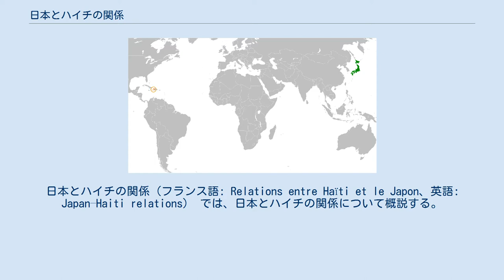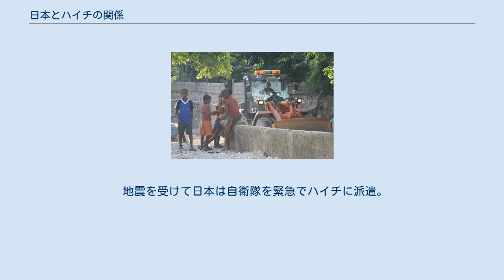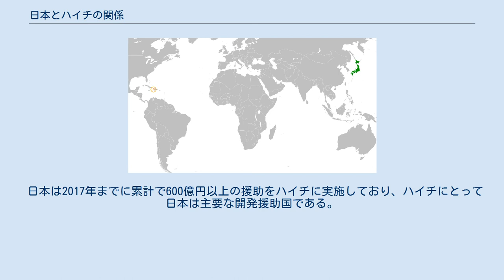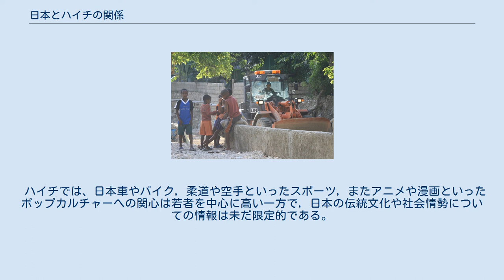日本とハイチの関係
日本・ハイチ関係
日本とハイチの関係（フランス語: Relations entre Haïti et le Japon、英語: Japan–Haiti relations） では、日本とハイチの関係について概説する。
 重機で工事を行う自衛官 現地で文化交流をする自衛官 駐日ハイチ大使館入り口（東京） 戦前から外交関係を有しており、1931年には在神戸ハイチ領事館が開設、1935年には在ポルトープランス日本名誉総領事を設置した。
第二次世界大戦により一時国交が断絶するも、1956年には国交が回復した。
1960年には駐日ハイチ大使館が開設され、日本国大使館は当初在ドミニカ共和国日本国大使館が兼轄していたものの1975年には在ハイチ日本国大使館（在ハイチ兼勤駐在官事務所）が開設されるなど、戦後は順調に友好関係を築いてきた。
しかし、2004年に「ハイチ解放再建革命戦線」が北部の町ゴナイーヴで蜂起を起こし、ハイチ・クーデターと呼ばれる武力衝突が発生した。
この情勢不安により日本は大使館を一時閉鎖し、同年には再開されたものの特命全権大使が常駐しない状態が続き、事実上の在ドミニカ共和国日本国大使館であった。
 2010年代後半からは情勢安定化により徐々に在ハイチ兼勤駐在官事務所が文化交流などの活動を再開し始め、2021年にはようやく兼勤駐在官事務所が廃止されポルトープランス郊外のペシオンヴィルに大使館実館が開設した。
 2010年1月、ハイチでマグニチュード7.0の「ハイチ地震 (2010年)」が発生し、もともと最貧国であったハイチは防災インフラや社会基盤が脆弱であった事から、首都ポルトープランスを中心に甚大な被害を受けた。
さらに、それに追い打ちをかけるようにコレラが大流行し、20万人以上の死者が発生した。
 地震を受けて日本は自衛隊を緊急でハイチに派遣。
医療物資の援助やテントなどの避難物資の提供、救命活動や医療行為が実施され（自衛隊ハイチ国際緊急援助活動）、それにほぼ継続してブラジル主導の国際連合ハイチ安定化ミッション（MINUSTAH）にも参加した（自衛隊ハイチPKO派遣）。
ミッションでは、重機による倒壊した建物の瓦礫の撤去や道路の補修、日本は地震大国である事から地震に関する防災・耐震技術の提供等が実施されたほか、ミッション後半では文化交流や教育活動も行われた。
これら支援の総額は7500万ドルに及び、アメリカ合衆国に次いで高額であった。
 なお、日本は撤退に際しハイチへ重機を譲渡しているが、自衛隊の重機は武装可能なため武器に分類され以前は譲渡不可能だった。
しかし、派遣期間中に武器輸出三原則が緩和され重機譲渡が可能となり、日本としては初めて「武器」を譲渡した国となった。
2013年、自衛隊はハイチから撤退した。
 2012年に、当時ハイチ大統領であったミシェル・マテリが現職大統領として初訪日。
当時総理大臣であった野田佳彦と首脳会談を実施して、ハイチ側はハイチ地震後やハリケーン・サンディにおける日本の支援に感謝の意を示した。
一方の日本側は、防災やインフラ面で、ハイチにさらなる支援を実施していく事を約束している。
続く2014年には、日・カリコム（カリブ共同体）首脳会談の開催国であったトリニダード・トバゴでも大統領マテリと安倍晋三との間で懇談会が実施され、前政権の方針を引き継いだ協力関係が確認されている。
両国ともに島国であり、地震大国といった特徴を共有している事から、このように防災面での結びつきは強い。
 日本は2017年までに累計で600億円以上の援助をハイチに実施しており、ハイチにとって日本は主要な開発援助国である。
ハイチ地震後だけでも、日本はハイチの復興・開発のために3.2億ドル超（約350億円）の支援を実施している。
また、ハイチ地震、ハリケーン・サンディの復興援助に続いて、2016年10月にハイチを襲い500人以上の死者を出した、ハリケーン・マシューの復興にも日本は援助を実施している。
2018年には、ハイチにおけるコレラの予防と根絶の為、ユニセフを通じて3億円以上を拠出した。
 ハイチでは、日本車やバイク，柔道や空手といったスポーツ，またアニメや漫画といったポップカルチャーへの関心は若者を中心に高い一方で，日本の伝統文化や社会情勢についての情報は未だ限定的である。
その為、在ハイチ日本国大使館では日本文化の発進活動が続けられている。
また、2014年よりハイチ国立大学と埼玉大学の間では学術交流協定が...